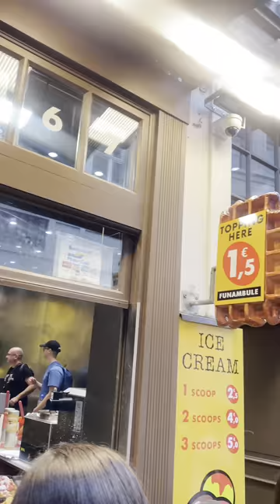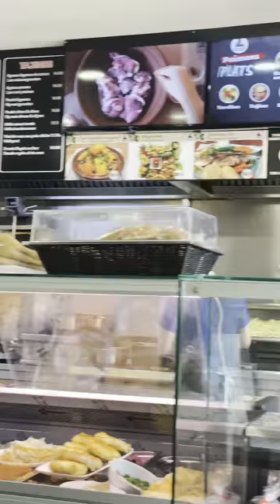Explore the enchanting blend of modernity and history in Brussels, Belgian chocolates Luxembourg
Embark on a captivating journey through the heart of Europe in my latest YouTube video! Explore the enchanting blend of modernity and history in Brussels, as you witness the iconic Grand Place and indulge in mouthwatering Belgian chocolates. Then, venture into the fairytale landscapes of Luxembourg, discovering its stunning castles and picturesque valleys. Join me in unraveling the beauty and charm of these two incredible destinations that offer a blend of culture, architecture, and natural wonders.